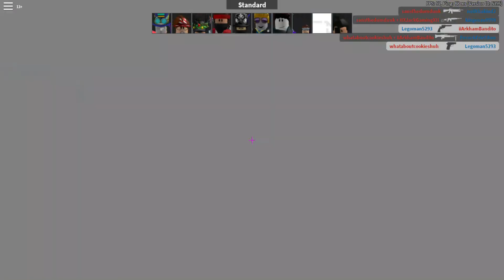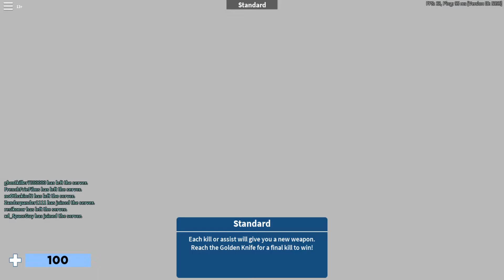Arsenal Gameplay (yup ik im not the best)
Question: What is your favorite gun in Arsenal?
(Mine is the Hush Puppy)